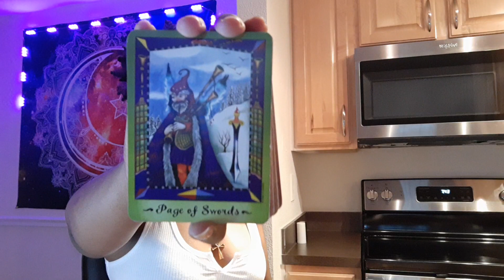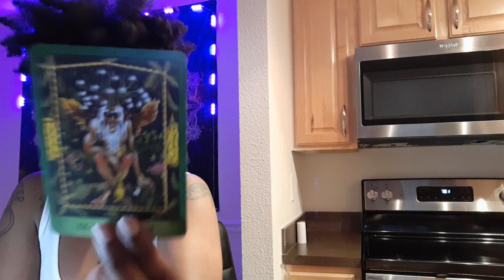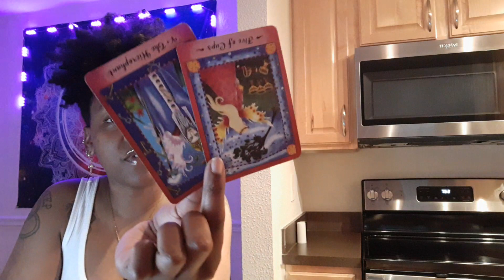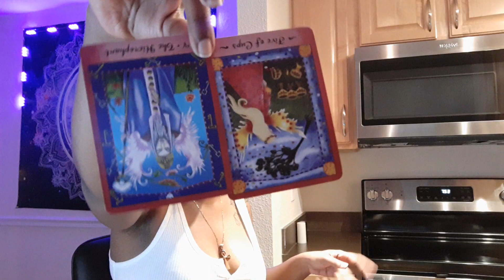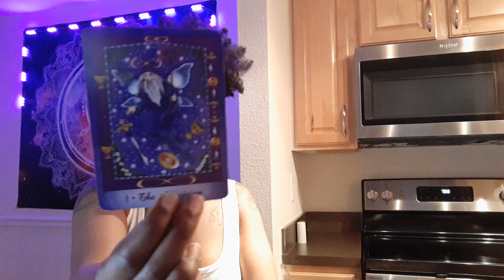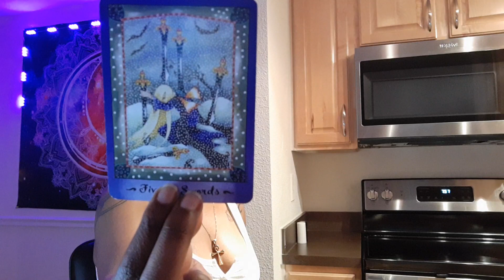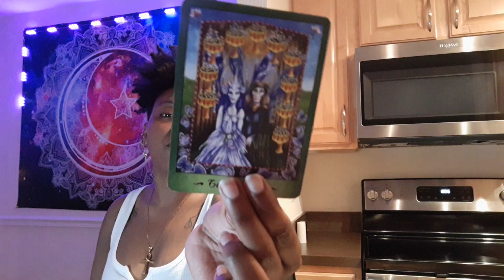Aries♈: Break-up on hold🤦🧿;Leveling Up Symptoms 🌌🔮|JUNE🌄 POP-UP PEEK READING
⭐Sun, Moon, Rising, Mercury, Venus, Mars, Jupiter, Saturn and North Node/South Node
placements 💫